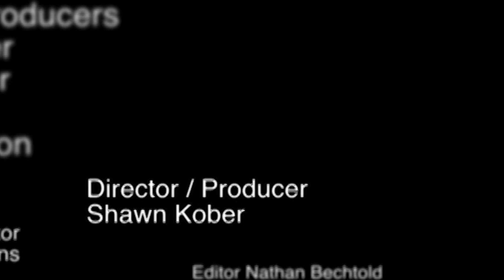Lake News Update, 1-20-14 LAKE TV / Lake Expo